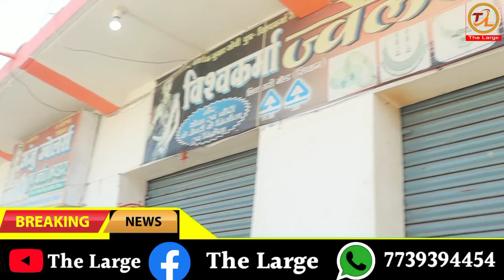आभूषण व्यापारियों में खौ/फ का माहौल Siwan जिले में फिर मांगी गई रंग/दारी ?